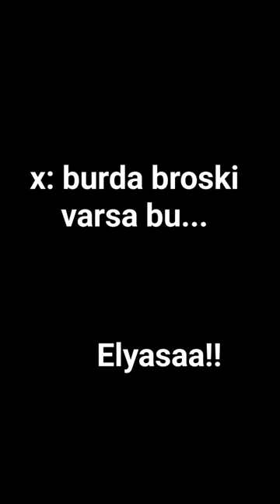sace video elyasa edit